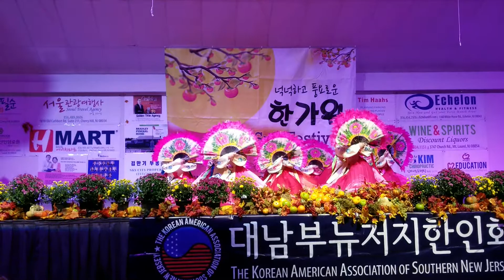추석잔치 부채춤 fan dance Kssnj 20180922